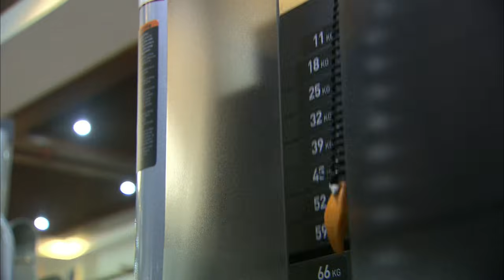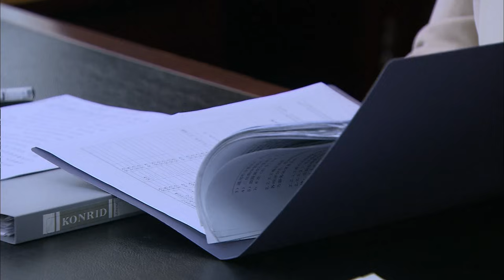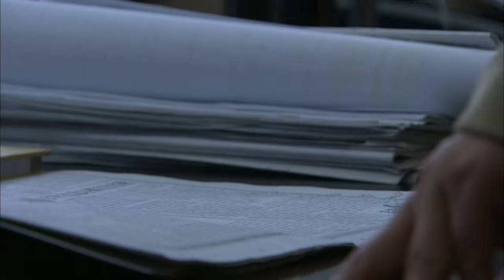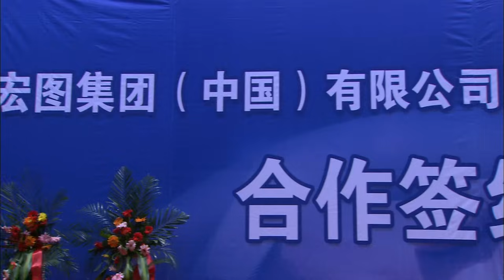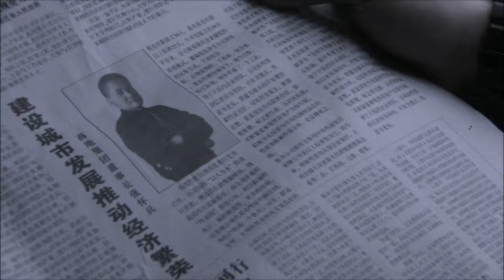刑侦缉私电视剧 | 特大走私案 第09集 | 震惊全国！李幼斌、张志坚等老戏骨还原真实走私案件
刑侦缉私电视剧《特大走私案 》（李幼斌、张志坚） 本频道所有内容均已获得合法授权,存在疑问敬请联系我们,感谢支持！